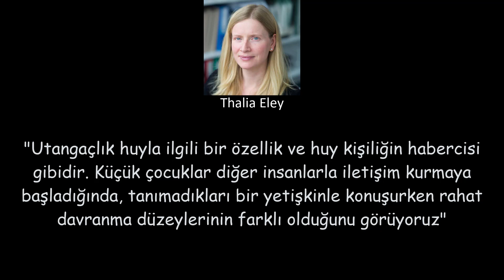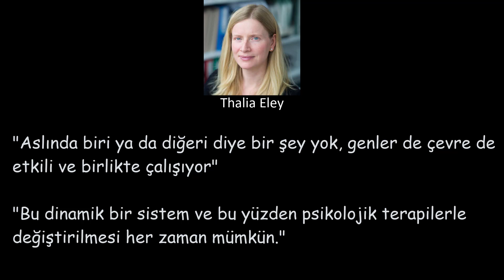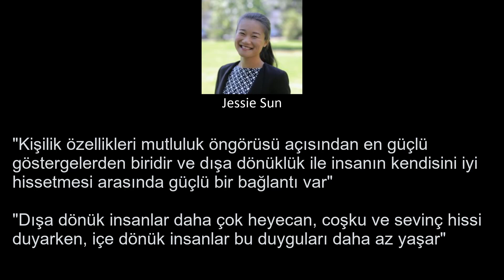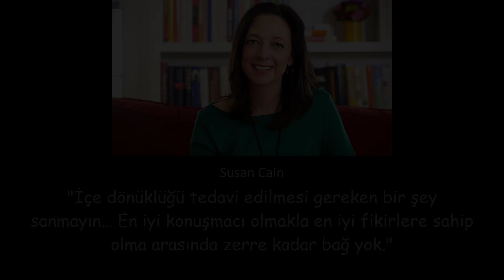Neden Utanırız? - Utancımızı nasıl yeneriz?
Bir partiye gittiğinizde diğer insanlarla tanışıp konuşma fikri sizi korkutuyor mu? Ya da kitle önünde konuşma veya sunum yapacağınızı düşünmek bile sizi terletiyor mu? Öyle ise yalnız değilsiniz.
Kullandığım kaynaklar:
Video metni (tamamı değildir):
Bir partiye gittiğinizde diğer insanlarla tanışıp konuşma fikri sizi korkutuyor mu? Ya da kitle önünde konuşma veya sunum yapacağınızı düşünmek bile sizi terletiyor mu?
Akindele Michael utangaç bir çocuktu. Nijerya'da çoğu zamanını aile evinde geçiriyordu. Anne ve babası ise hiç de utangaç değildi. Akindele kendi utangaçlığını evin korunaklı ortamında büyümesine bağlıyor. Peki gerçekten öyle midir?
Londra'daki Kings College'de gelişimsel davranışsal genetik profesörü Thalia Eley'e göre bu kısmen doğru.
"Utangaçlık huyla ilgili bir özellik ve huy kişiliğin habercisi gibidir.
Eley, utangaçlığın sadece yüzde 30 oranında genetikle ilgili olduğunu, geri kalan kısmın çevresel etkilerden kaynaklandığını söylüyor.
Utangaçlıkta genetiğin rolü konusundaki araştırmalar birbirinin genetik kopyası olan tek yumurta ikizleriyle yapılıyor.
Eley'e göre, çevresel faktörler bu tür özelliklerin gelişmesinde daha önemli. Genetikle ilgili ilginç şeylerden biri de bizi çevresel etkenler içinde kendi yatkın olduğumuz yöne itmesidir.
Örneğin utangaç bir çocuk, oyun parkında diğer çocuklarla oynamak yerine onları seyretmeye daha meyilli olabilir. Bu türden deneyimlerin yaygınlaşması ile çocuk kendi başına olduğunda daha rahat eder hale gelebilir.
"Aslında biri ya da diğeri diye bir şey yok, genler de çevre de etkili ve birlikte çalışıyor" diyor Eley "Bu dinamik bir sistem ve bu yüzden psikolojik terapilerle değiştirilmesi her zaman mümkün."
Peki, utangaçlık kötü bir şey mi?
Londra'daki Anksiyete Bozuklukları ve Travma Merkezi'nde klinik psikolog olarak çalışan Chloe Foster'a göre, utangaçlık oldukça yaygın ve normal bir durum; sosyal endişelere yol açmadığı sürece başka bir sorun teşkil etmiyor.
Foster, insanların "yapmaları gereken birçok şeyden kaçınmaya başladıkları zaman" tedavi olmak istediklerini söylüyor. İş arkadaşlarıyla doğru düzgün diyaloğa girememe, sosyalleşme zorlukları veya başkaları tarafından yargılanacakları hissine kapılma gibi durumlar olabiliyor bunlar.
Eley'e göre, insanlarda utangaçlık özelliğinin gelişmesinin ardında evrimsel nedenler yatıyor olabilir.
"Grubunuzdaki insanların dışarıya keşfe çıkıp yeni gruplarla iletişim kurması yararlı olabileceği gibi, örneğin riskten kaçınan ve içeride kalıp yavruların korunması işini daha iyi yapacak olan insanlara da ihtiyaç olmalı" diyor Eley.
Utangaç olan ve sosyal endişe taşıyan insanlar için en etkili tedavi yönteminin bilişsel davranış terapi (BDT) olduğunu söylüyor. Bu tedavide kişinin düşünce ve davranış kalıpları değiştirilmeye çalışılıyor.BDT bu tür negatif düşünceleri ve yararı olacağını düşündüğümüz belli davranışları tespit etmeye yardımcı oluyor. Söyleyeceğiniz şey için önceden hazırlanmak veya göz temasından kaçınmak insanda daha fazla endişeye yol açabilir.Endişeler nasıl giderilebilir?
Foster, utangaçlık nedeniyle kitleye konuşma gibi bir konuda sıkıntı yaşayan insanlar açısından temel sorunun genellikle gösterecekleri performans konusunda kendilerine yüksek standart belirlemelerinden kaynaklandığını söylüyor.
Oysa biraz daha rahatlayıp kendimize bir-iki derin nefes alma fırsatı tanısak bu endişenin biraz hafifleyeceğini vurguluyor.
Kişinin, endişesi nedeniyle yaşadığı sıkıntıdan ziyade etrafında olup bitenlere odaklanmaya çalışması da yararlı olacaktır. Kendimize değil de dinleyiciye yoğunlaşmak, kullanacağımız kelimeleri yanlış seçeceğimiz korkusunu gidermeye yardımcı olabilir.
Sosyalleşme ortamlarına yeni bir yaklaşımla bakmak gerekir. Bu ortamlarda en çok nelerden korktuğumuzu kendimize sorabiliriz. Sıkıcı bir insan olarak görülmekten mi ya da söyleyecek bir şey bulamamaktan mı korkuyoruz? O endişe hakkında ne kadar çok şey bilirsen ona meydan okuma konusunda da o kadar başarılı olabiliriz.
Utangaçlık ile içedönüklük aynı şey değil
California Davis Üniversitesi'nde kişilik psikolojisi konusunda doktora yapan Jessie Sun, utangaçlık ile içe dönüklüğün aynı şey olmadığını söylüyor.
İnsanlar genellikle içe dönüklüğü, iç gözlem veya düşünceleri keşfetmeye ilgi duyma şeklinde görüyor. Oysa psikologlar bunu yeni deneyimlere açık olma olarak bilinen farklı bir karakter özelliği olarak niteliyor.